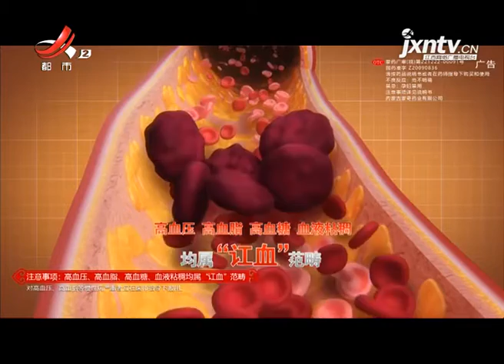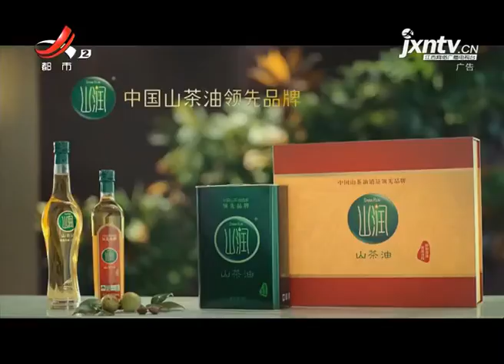《地宝当家》20210116 有家从便利店